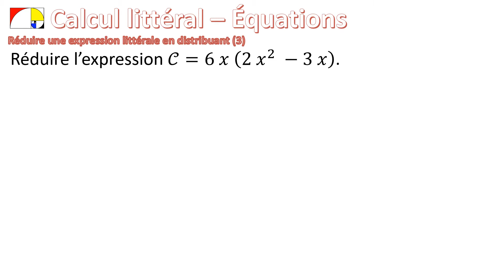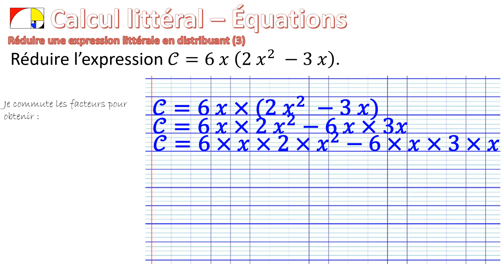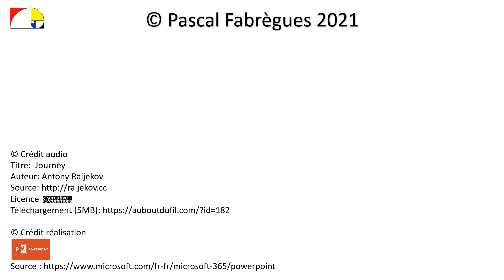4️⃣ Réduire une expression littérale en distribuant (3)